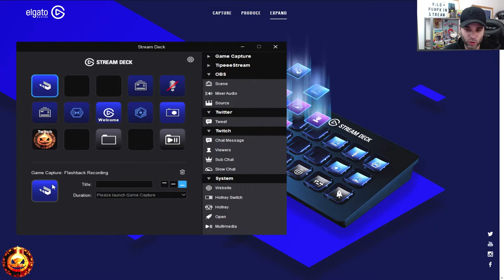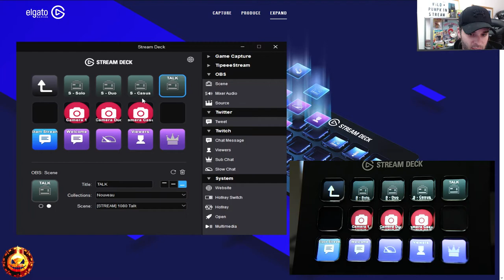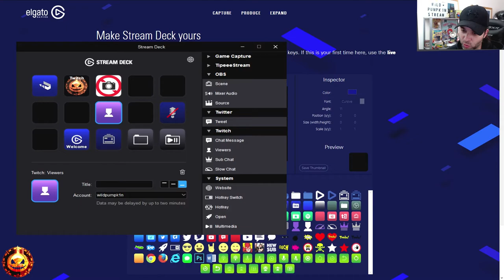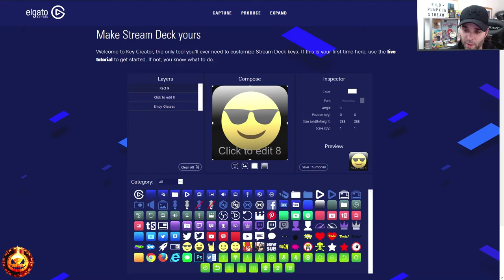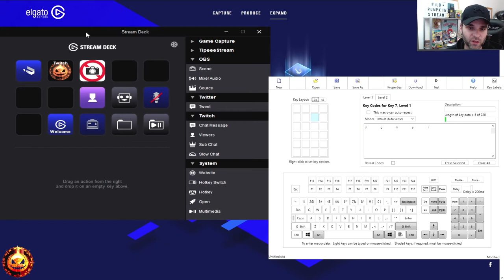ELGATO STREAM DECK Unboxing + VS Genovation CP24 FR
Unboxing du Elgato Gaming STREAM DECK. Extension multimedia de votre Clavier vous permettant de faire nombres de raccourci.
Doté de 15 écrans à led, vous pourrez le configurer comme vous le souhaitez.

Compatible :
- Obs
- GameCapture

PS de la vidéo : A priori on peut avoir juste 1 level de dossier. Il n'est pas possible de faire des dossiers dans des dossiers... Pour 150€ c'est dommage.

A propos : Mélange de Gameplay / découverte, 12MNOUPAS vous permet de vous faire une idée rapide sur un jeu.
J'essaie au maximum de le faire sans cut, sans connaitre le jeu pour être le plus impartial possible.

Twitter pour échanger quand vous voulez : @wildpumpk1n